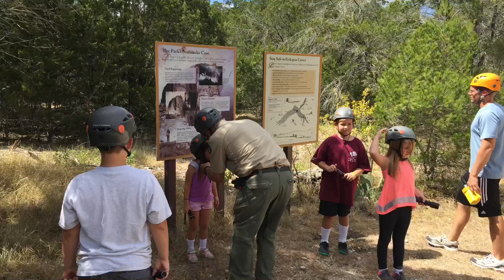Camping and Caving Family Adventure (2019)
Filmed 10/4-10/6/2019